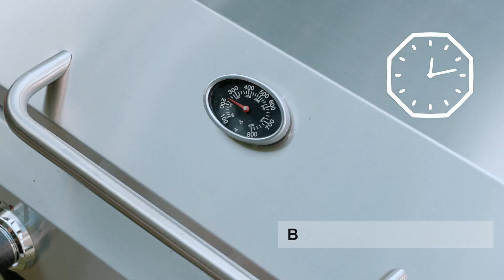Onlyfire Tabletop Gas Grill 3 Burners, 24" Propane Grill with Legs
bbq grilling The Onlyfire portable propane grill allows you to enjoy delicious grilled food no matter where you are. Perfect for camping, tailgating, picnics, and backyard BBQs.